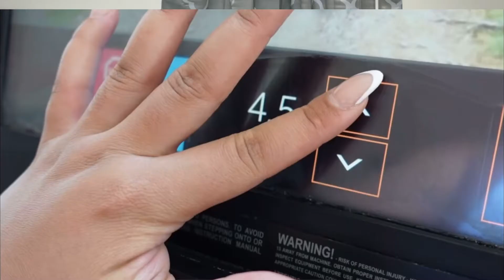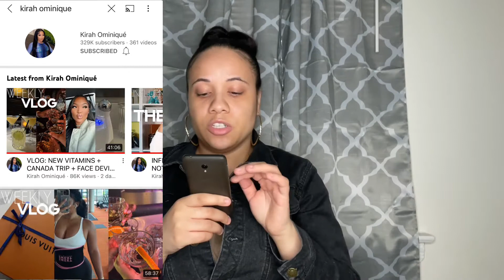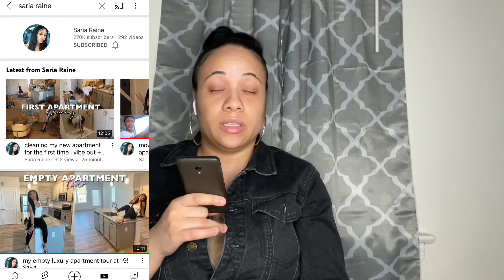LIFESTYLE FEMALE VLOGGERS YOU SHOULD BE WATCHING SIS| BEST LIFESTYLE VLOGGERS ON YOUTUBE‼️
TIMESTAMPS✅

Lifestyle vlogger #1
0:53

Lv #2
2:04

Lv #3
2:54

Lv#4
3:30

Lv#5
4:18

Lv#6
5:00

Lv#7
5:26